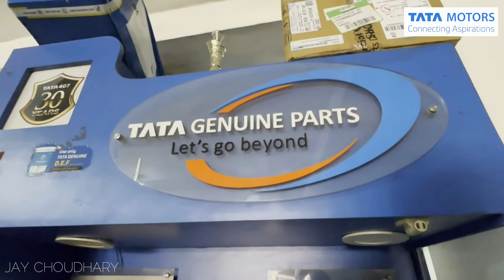Tata Motors Fleet Management Solutions - अब गाड़ी के Maintenance का कोई Tension नही😳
Keep Supporting💛